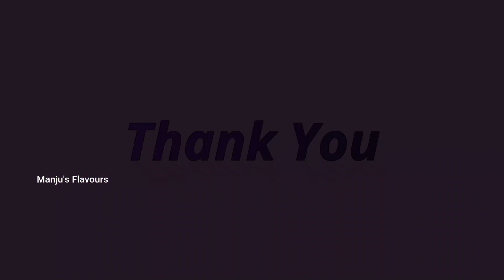Jack Fruit Dum Biriyani | Paelakai Dum Biriyani | Raw Jackfruit Biriyani By Manju's Flavours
Ingredients :
1. Raw jackfruit - 2 small size
2. Basmati rice - 3 cups
3. Pudina
4. Coriander leaves
5. Brown onions - 5 medium size
6. Fresh peas
7. Double beans
8. Cashewnuts - one handful
9. Curd - 6 tbsp
10. Green chillies - 5
11. Ginger garlic paste - 2 tsp
12. Pepper jeera powder - 11/2 tsp
13. Salt
14. Ghee - 2 tsp
15. Turmeric powder - 1/2 tsp
16. Chilly powder - 2 tsp
17. Coriander powder - 11/2 tsp
18. Garam masala - 1 tsp
19. Lemon - 1
20. Oil - 3 tbsp

Masala items:
1. Cardamom - 4
2. Star Anise - 2
3. Bay leaves - 3
4. Cinnamon - 4
5. Cloves - 5